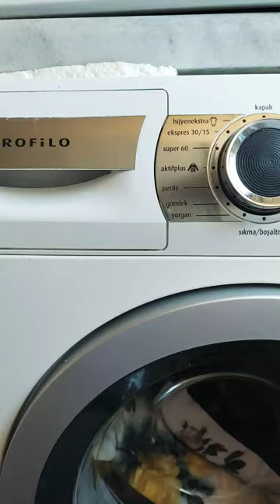pillow wash mix program bosch washingmachine lavadora mix unbalanced pillow washing #